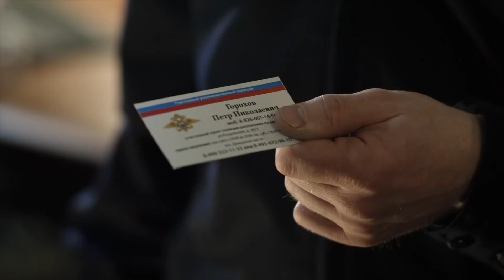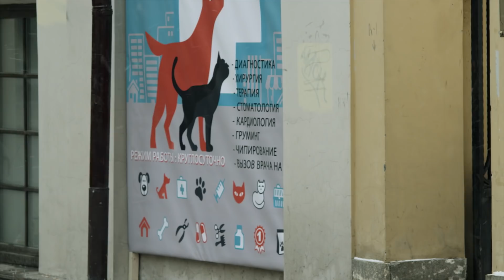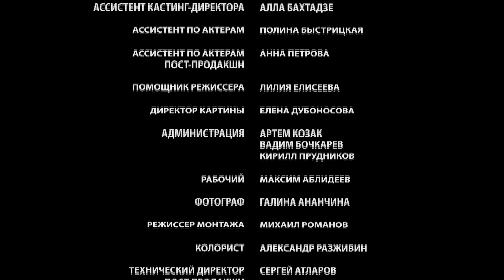Фильм Танго мотылька - Мелодрама / Лучшие фильмы и сериалы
О фильме:
Еще вчера Аня была счастливой женой, ожидающей рождения малыша. Но семейная идиллия на поверку оказалась фальшивой и рухнула в один момент. Муж вероломно бросает Аню и уходит к другой, и это предательство становится лишь началом черной полосы. Тут же на Аню обрушивается и другая беда – девушка теряет ребенка.
Но и на этом злоключения Ани не заканчиваются. Новые соседи начинают вытравливать девушку из коммуналки и не гнушаются никакими средствами, чтобы получить ее комнату. Жизнь Ани превращается в ад, весь мир, кажется, ополчился на нее.. Удастся ли девушке найти того, кто сможет защитить ее, и, наконец, прогнать страшный сон о мотыльке, сгорающем в огне?..